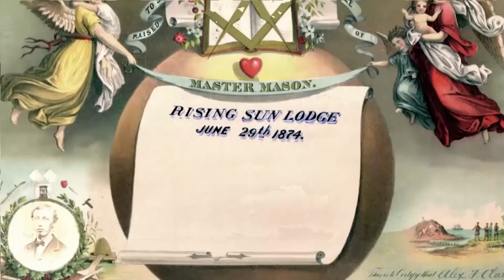EMR: 💥¿Quién son los ILLUMINATI?💥: La SANGRIENTA sociedad SECRETA que 💥CONTROLA nuestras VIDAS💥